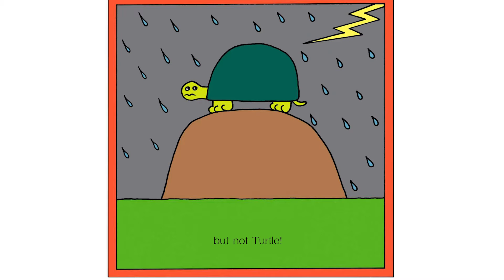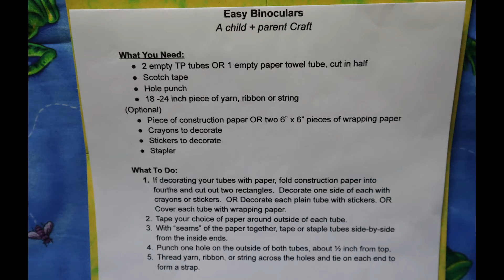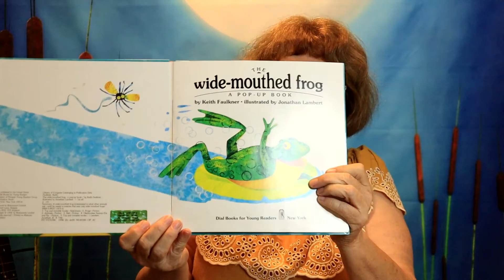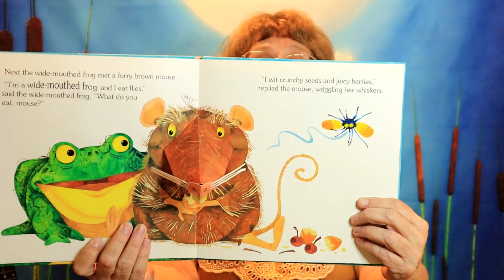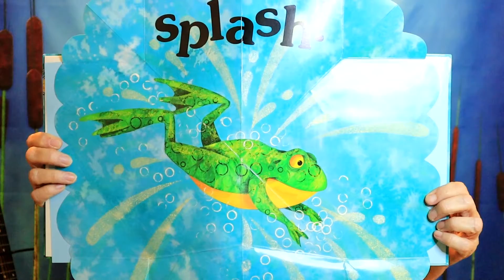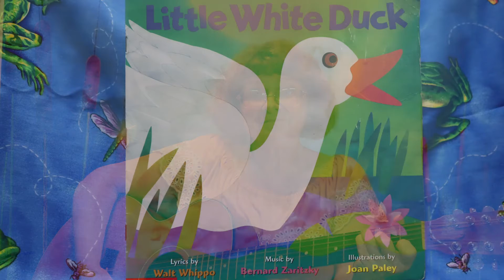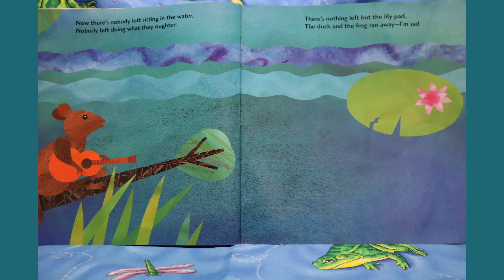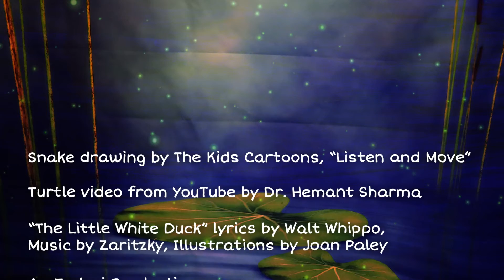Miss Dara Sings - Tales of the Swamp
Sing along with Miss Dara to songs about amphibians and reptiles and learn about a new instrument called a guiro.  In the pop-up book by Keith Faulker, The Wide-mouthed Frog learns that he may not be the boss of the swamp after all, and in Turtle Tale by Frank Asch, a little reptile learns what a wise turtle would do.